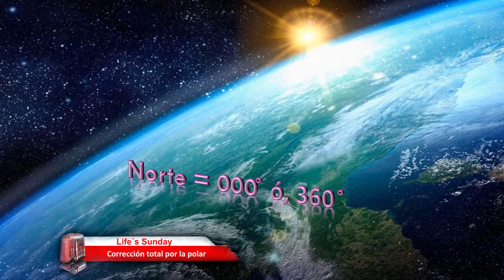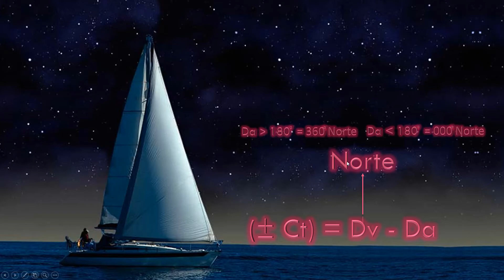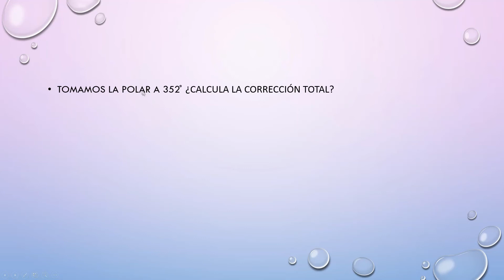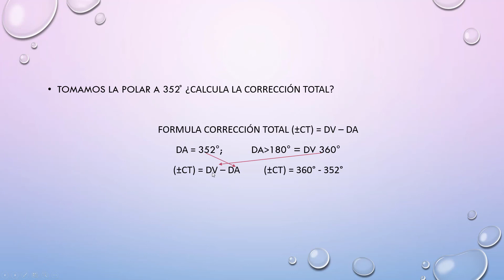Navegación 14 - Cálculo de la corrección total por la polar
Aprende a obtener la corrección total mediante la polar, de una forma rápida, sencilla y cómoda.

Este tipo de ejercicio, son de los que se solicitan para obtener la titulación de Patrón de Yate del Gobierno de España, según establece el Real Decreto 875/14 para la regulación de las distintas titulaciones náuticas.

Te ayudare a obtener esta titulación de una forma rápida, cómoda, eficaz y, lo mejor de todo por un precio insignificante.

¡Te apuntas conmigo, a obtener el título de Patrón de Yate!